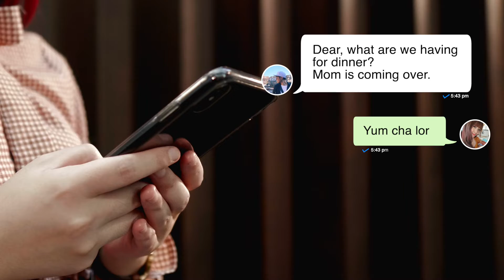Satisfy your Dim Sum Cravings with Yum Cha | Yum Cha Restaurant | Mattherns Media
Family craving for dim sum but not sure of where to go? Yum Cha is definitely your go-to place to satisfy even the pickiest relatives!

Not only does it have a great variety of tasty treats, it also takes prides in its traditional shophouse concept which takes you straight into a unique dim sum dining experience.

Yum Cha Restaurant first opened its doors in the heart of Chinatown. It first started out in 2000 near Temple Street, Chinatown, with the aim of bringing back the dim sum tea house concept in a shophouse setting, with marble tables and wooden chairs for a nostalgic feel. Away from the hustle and bustle of city life, Yum Cha Restaurants offer a unique dim sum dining experience – be it for lunch or dinner.